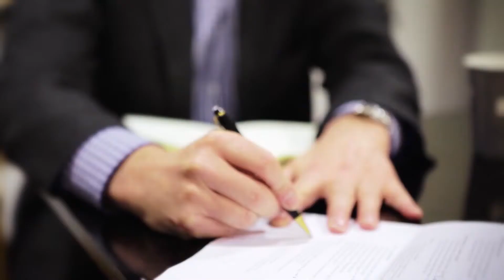Digital Funding Partnership (UK) - Steve Perrin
Digital Funding Partnership (DFP) was established by the Cinema Exhibitors' Association (CEA) to help secure finance to allow small and medium-sized UK cinema operators to purchase digital cinema equipment. The CEA membership includes single screen/owner managed sites as well as the largest circuit and multiplex operators. A deal was secured with dcinex in March 2011 for the digitisation of 400 digital screens operated by companies which are part of the DFP. The complete roll-out is finished.